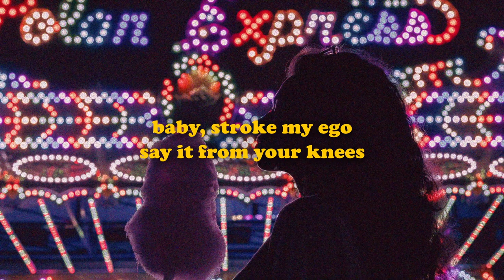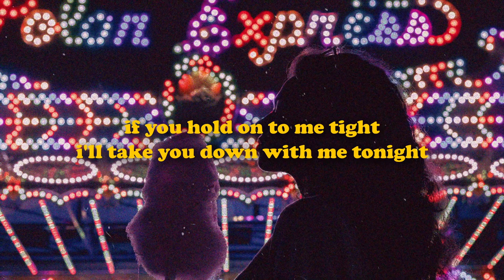Ego - Sarah Kennedy (Lyrics)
Photo by Erick Zajac on Unsplash